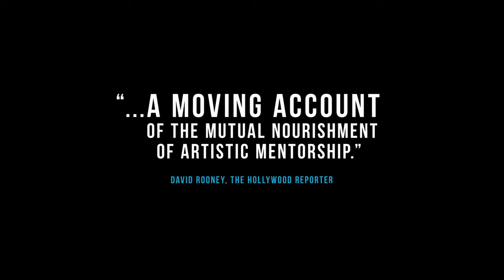Keep on Keepin' On 2014 Official Trailer (2014) - Clark Terry, Justin Kauflin HD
In Keep On Keepin On, a 23-year-old, blind piano prodigy, Justin Kauflin, who suffers terrible stage fright, finds his way to jazz legend and teacher Clark Terry, 89. Over the course of filming, Terry begins to lose his sight as an unlikely bond begins to take hold. When Justin is invited to compete in an elite international competition, Clarks health takes a turn for the worse. As clocks tick, we are suddenly witness to two friends tackling the toughest challenges of their interwoven lives. Terry, now 93, was Quincy Jones first teacher, and mentor to Miles Davis. He is among the few performers ever to have played in both Count Basies and Duke Ellingtons bands. In the 60s Terry broke the color barrier as the first African-American staff musician at NBC, on The Tonight Show.